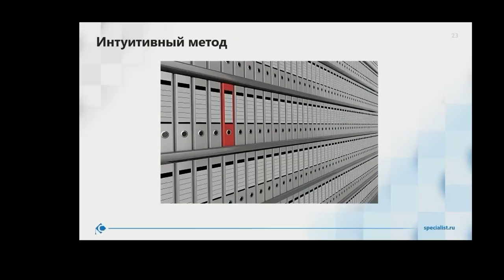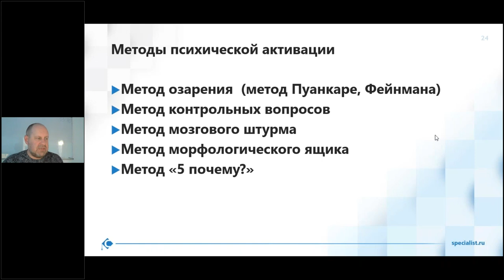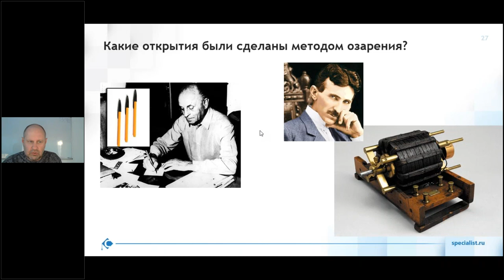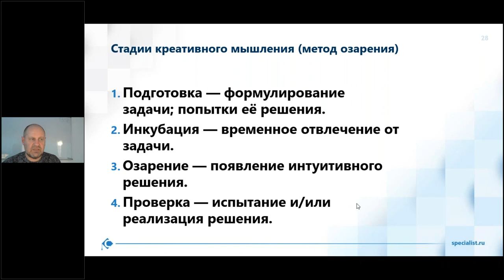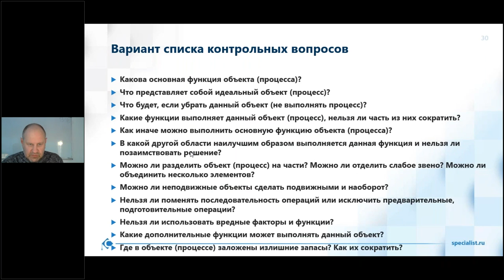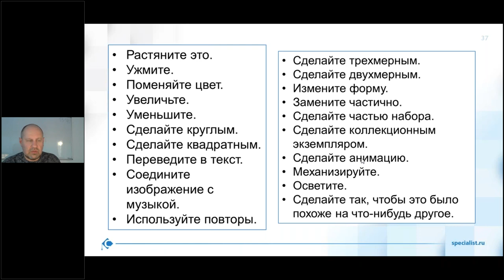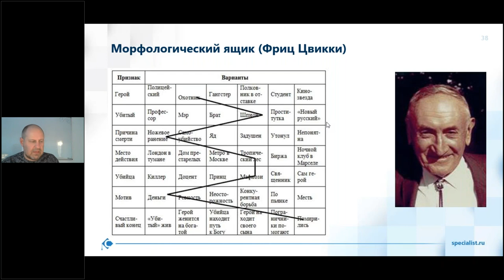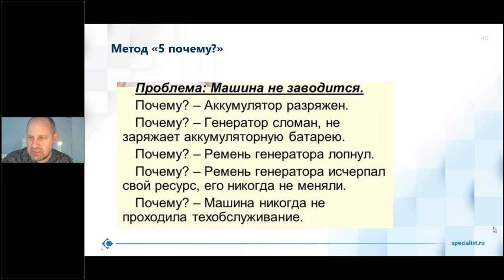Методики креативного мышления Получайте больше идей для решения сложных задач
Простые методы «разгона» мышления, которые каждый человек может использовать для повышения своей персональной и корпоративной эффективности